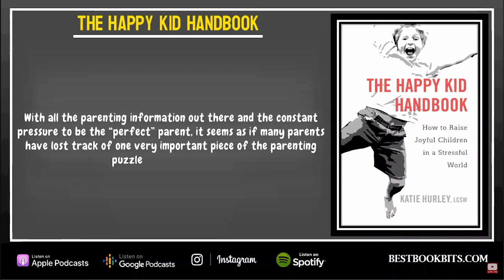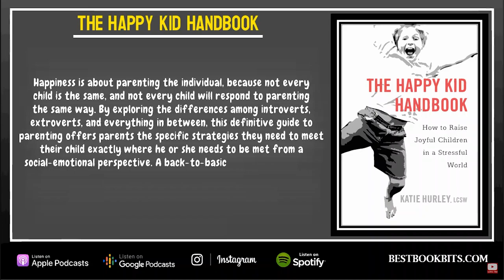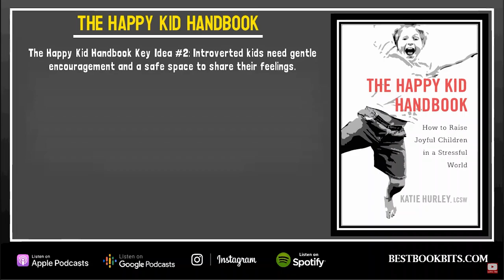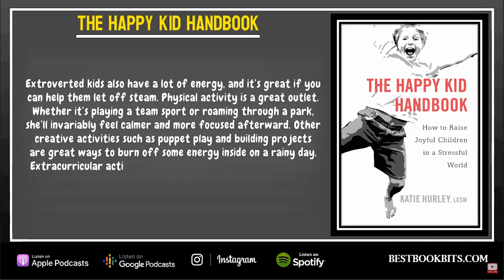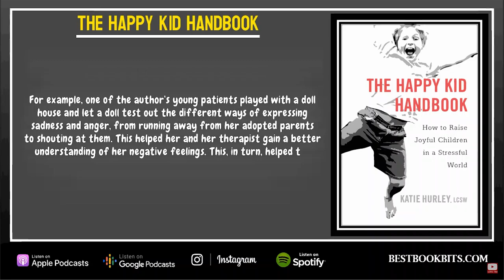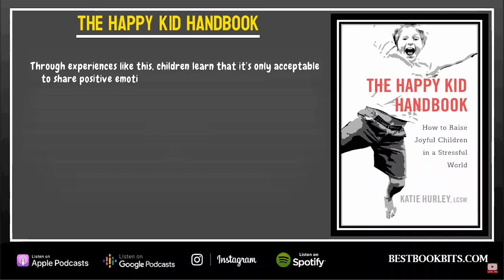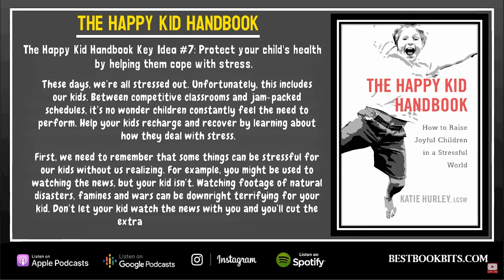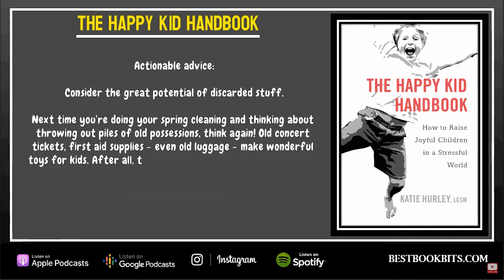The Happy Kid Handbook | How to Raise Joyful Children in a Stressful World | Katie Hurley | Summary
With all the parenting information out there and the constant pressure to be the “perfect” parent, it seems as if many parents have lost track of one very important piece of the parenting puzzle: raising happy kids.

Parenting today has gotten far too complicated. It’s never been the easiest job in the world, but with all the “parenting advice” parents are met with at every corner, it’s hard not to become bewildered. It seems that in the past it was a good deal simpler. You made sure there was dinner on the table and the kids got to school on time and no one set anything on fire, and you called it a success. But today everybody has a different method for dealing with the madness--attachment parenting, free-range parenting, mindful parenting. And who is to say one is more right or better than another? How do you choose?

The truth is that whatever drumbeat you march to, all parents would agree that we just want our kids to be happy. It seems like a no-brainer, right? But in the face of all the many parenting theories out there, happiness feels like it has become incidental. That’s where The Happy Kid Handbook by child and adolescent psychotherapist and parenting expert Katie Hurley comes in. She shows parents how happiness is the key to raising confident, capable children. It’s not about giving in every time your child wants something so they won’t feel bad when you say no, or making sure that they’re taking that art class, and the ballet class, and the soccer class (to help with their creativity and their coordination and all that excess energy). Happiness is about parenting the individual, because not every child is the same, and not every child will respond to parenting the same way. By exploring the differences among introverts, extroverts, and everything in between, this definitive guide to parenting offers parents the specific strategies they need to meet their child exactly where he or she needs to be met from a social-emotional perspective. A back-to-basics guide to parenting, The Happy Kid Handbook is a must-have for any parent hoping to be the best parent they can be.